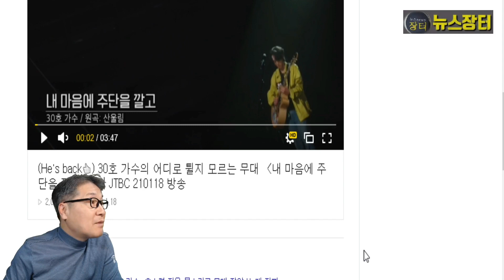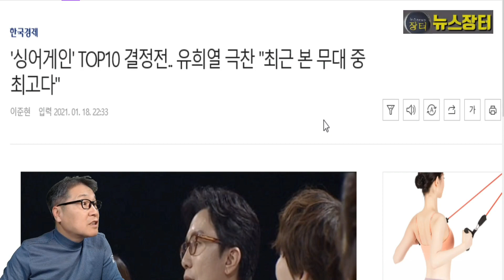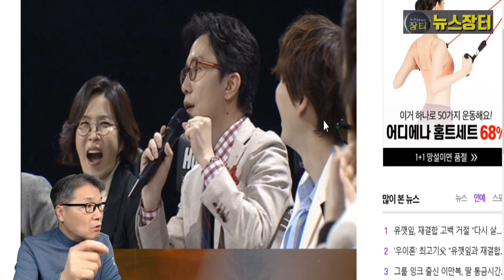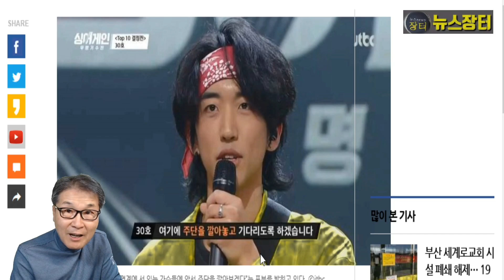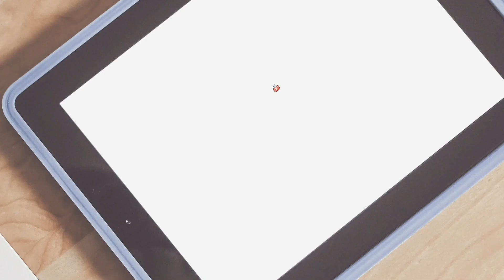싱어게인 9회 최고 무대, 30호 이승윤 '내 마음에 주단을 깔고' 유희열 "최근 본 무대 중 최고" 극찬! 63호 가수 올 어게인 미스트롯2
어제(18일) 방송된 싱어게인 9회에서 최고의 무대는 30호 가수 이승윤의 무대였다. 심사위원들의 극찬이 쏟아졌다. 규현은 기립 박수를 쳤다. 다른 심사위원들 역시 말을 잇지 못했다. 유희열 심사위원장은 “최근 본 무대 중 최고다”라며 극찬했다.